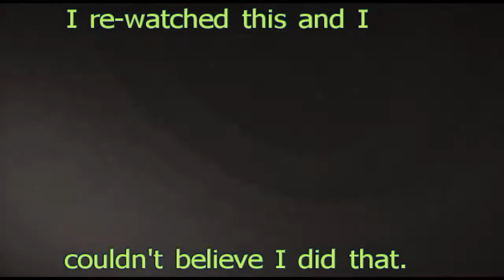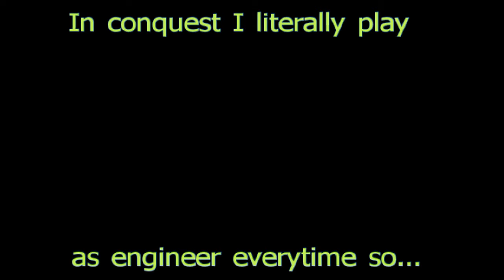OP:Battlefield 4 LP ep.6